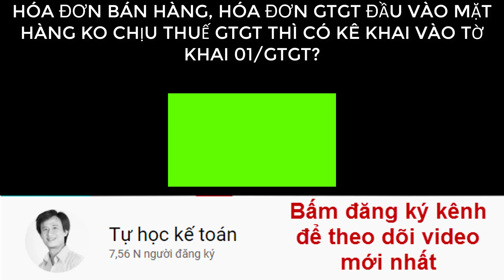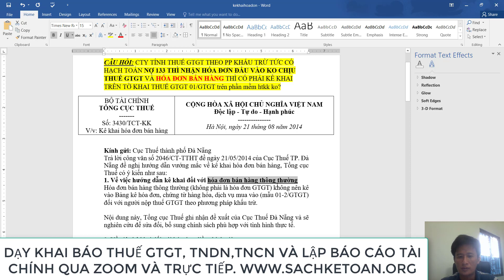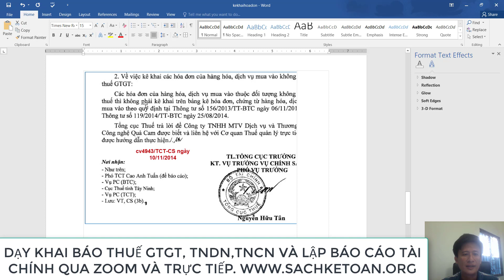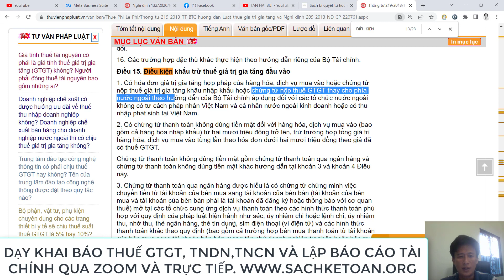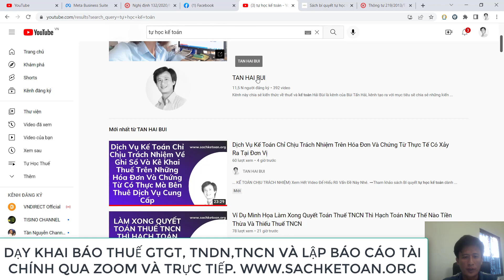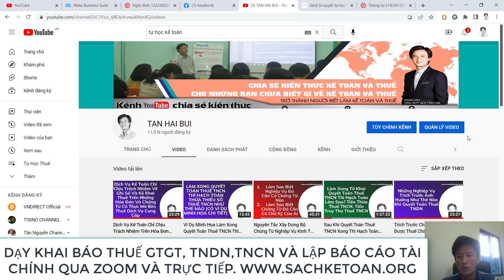Hóa Đơn Bán Hàng Và Hóa Đơn GTGT Đầu Vào Không Chịu Thuế GTGT Thì Có Kê Khai Trên Tờ Khai Thuế GTGT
➤➤➤Giúp Bạn Hiểu Rõ Hóa Đơn GTGT Đầu Vào Không Chịu Thuế Và Hóa Đơn Bán Hàng Thì Ko Kê Khai Trên Tờ Khai Thuế GTGT 01/GTGT

Xem Hết Video Để Hiểu Rõ Vấn Đề Này Nhé.

➡Xem Video Kê Khai Bổ Sung Hóa Đơn Điều Chỉnh Và Thay Thế Bên Bán
➡Truy Thu Thuế Và Phạt Thì Bên Dịch Vụ Kế Toán Chịu Trách Nhiệm Như Thế Nào